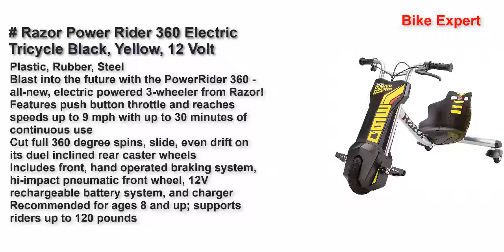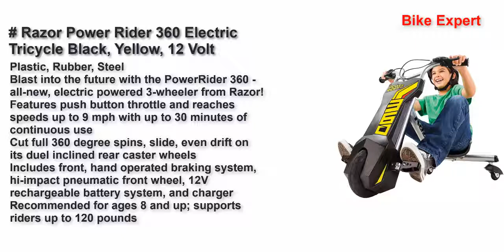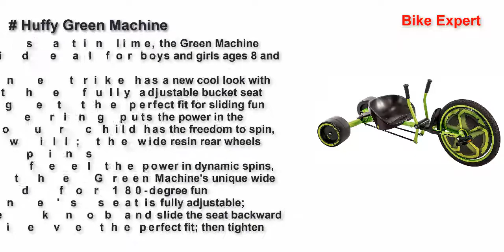Best Drift Trikes 2021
Radio Flyer Deluxe Big Flyer, Outdoor Toy for Kids Ages 3-7
Razor Power Rider 360 Electric Tricycle Black, Yellow, 12 Volt
Razor RipRider 360 Drifting Trike
Razor DXT Drift Trike Yellow, One Size
Huffy Green Machine